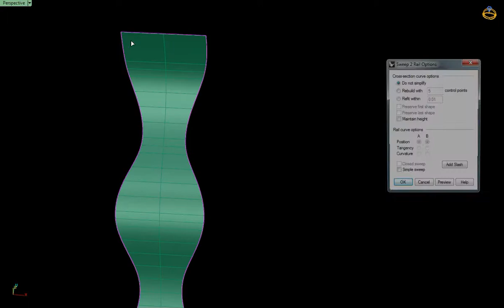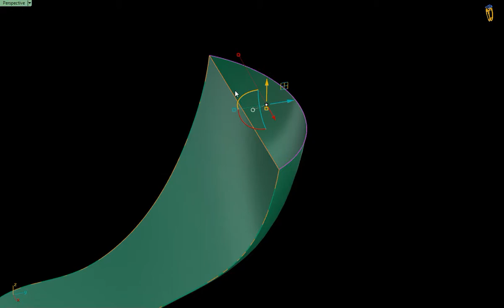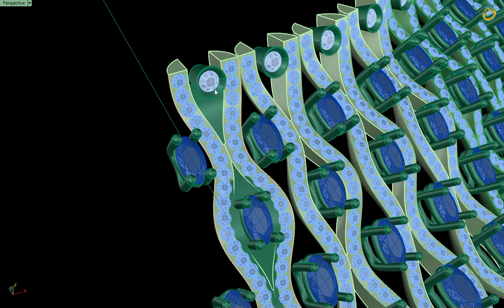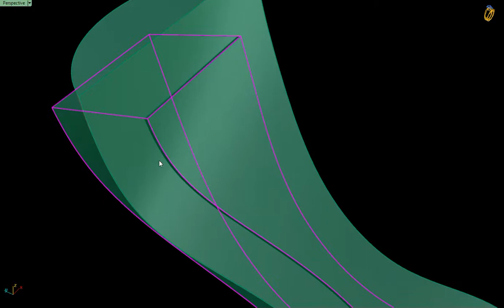how to make a simple pish 09 07 2020